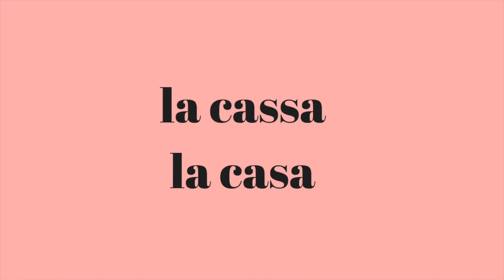How to Pronounce Double Consonants in Italian (My Best Tip) | PART 1 | Learn Italian with Lucrezia